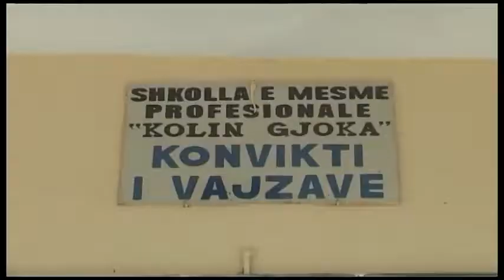SHKOLLA E KOPSHTE PA KUSHTE ABC News